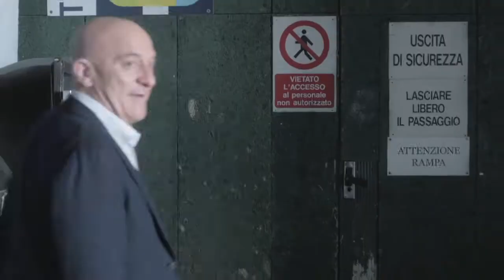The Comedians - Il "two men show" di Bisio e Matano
"The Comedians" è la nuova serie comedy che vede come protagonisti la coppia Claudio Bisio e Frank Matano. 10 episodi ispirati all'omonima versione americana del 2015 con Bill Crystal e Josh Gad, a sua volta tratta dalla serie originale svedese "Ulveson And Herngren", "The Comedians" racconta il dietro le quinte di un fittizio show televisivo, il “Claudio & Frank Show”, uno spettacolo comico fatto di gag e sketch dove gli attori principali sono proprio Bisio e Matano legati da lunga amicizia ma divisi da differenze strutturali e caratteriali. Dal 15 novembre 2017 in prima visione assoluta su TV8. Ai nostri microfoni i due protagonisti.